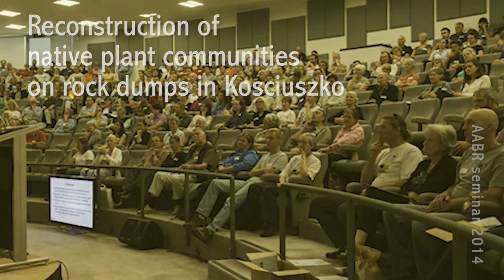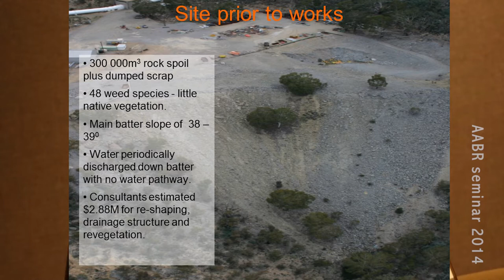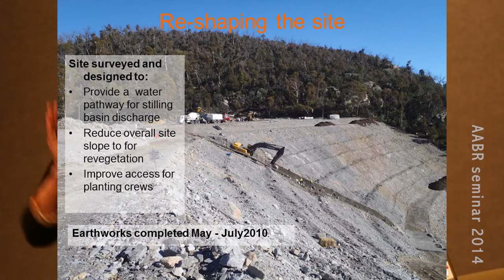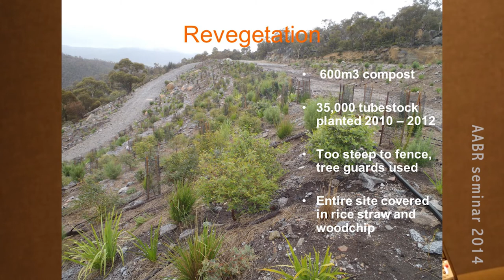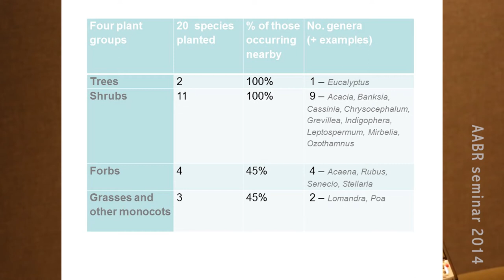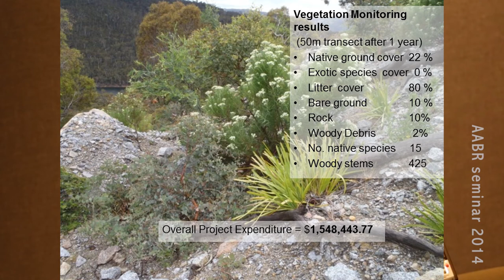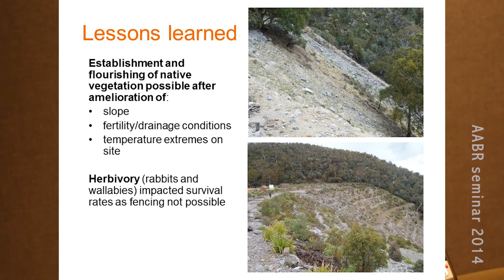Reconstruction of native plant communities on rock dumps in Kosciuszko. Elizabeth MacPhee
Reconstruction of native plant communities on rock dumps in Kosciusko National Park explores the process of redressing the impacts of 400 disturbed sites that were created during the construction of the Snowy Hydro scheme, a $1,548,443 project. Elizabeth MacPhee talks through the logistics and the process of reshaping steep rock dumps, organic enhancement with scavenged materials and revegetating using natural systems to guide the process, ‘rehab is the work of the future if we are going to survive as a species’.